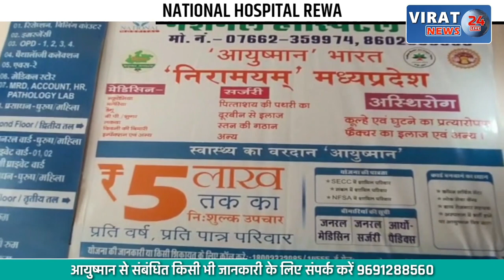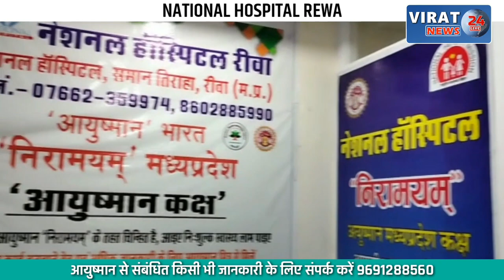महिला के प्लॉट पर जबरन बनाया गया मंदिर; कब्जे को हटवाने के लिए दर-दर भटक रही महिला...